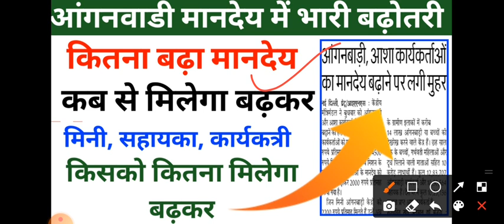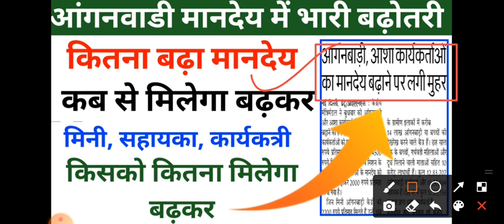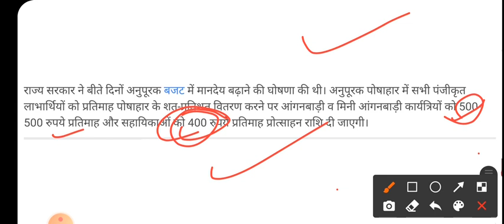मानदेय में भारी बढ़ोतरी | anganwadi mandey 2021 | mandey news | today news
anganwadi mandey news 2021 anganwadi mandey news
anganwadi mandey news up
anganwadi mandey latest news

anganwadi mandey kaise check kare anganwadi mandey news 2021 anganwadi mandey
anganwadi mandey 2021 up
anganwadi mandey news
anganwadi mandey uttar pradesh anganwadi mandey kab aaega anganwadi mandey khabar

आंगनवाड़ी मानदेय 2021
आंगनवाड़ी मानदेय
आंगनवाड़ी मानदेय मध्य प्रदेश
आंगनवाड़ी का मानदेय
आंगनवाड़ी का मानदेय कब तक आएगा
आंगनवाड़ी कार्यकर्ता का मानदेय
आंगनवाड़ी का मानदेय कब से बढ़ेगा
आंगनवाड़ी का मानदेय कितना है
आंगनवाड़ी का मानदेय कब आएगा